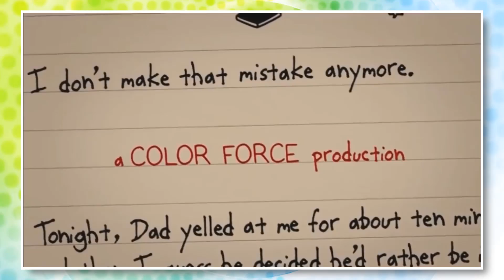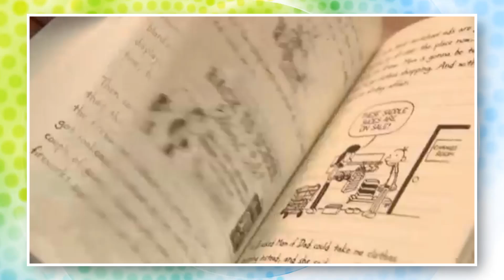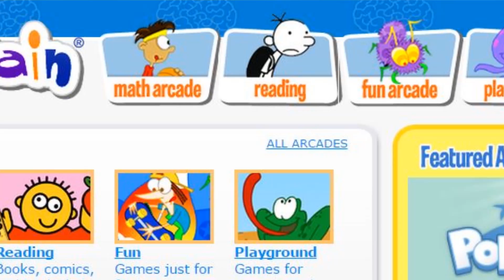Diary of a Wimpy Kid Creator Reveals Interesting Series Plans...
With the new Diary of an Awesome Friendly Kid book about to release, series creator Jeff Kinney revealed some interesting future plans for the future of Wimpy Kid books.

✭ SOCIAL MEDIA ✭